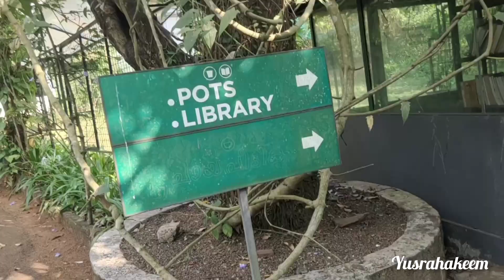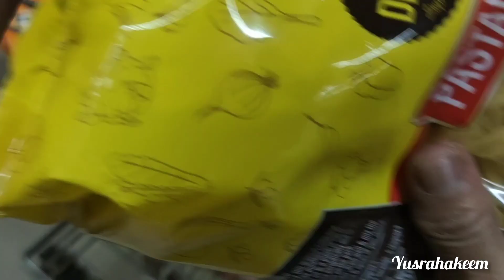famous ഒലക്കടെ മൂടാണ് 😂😂😂|@imagegarden eranthode angadipuram |Yusrahakeem vlogzz